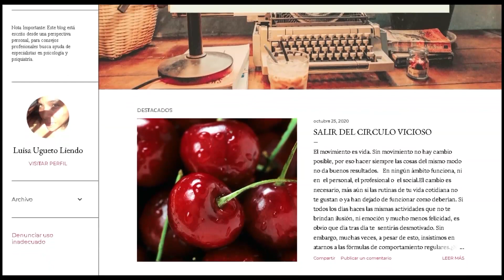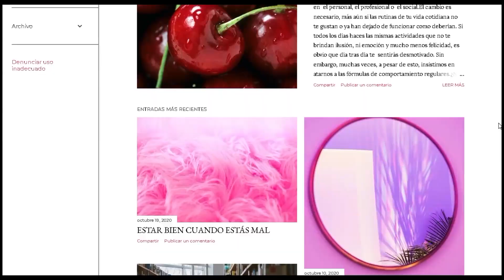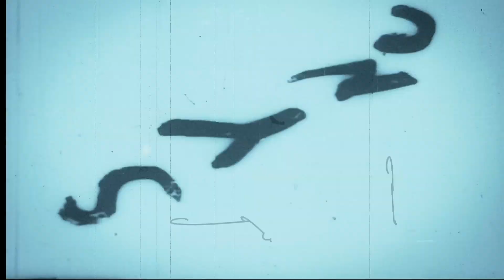PERFECTOS DESCONOCIDOS | ALEX DE LA IGLESIA | CINE PARA LLEVAR Luisa Ugueto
Imagina que tienes la oportunidad de leer y escuchar todas las conversaciones de tu pareja por una noche. Ahora imagina que tu pareja también puede hacer algo similar con las tuyas ¿se lo permitirías?

El director español Alex de la Iglesia dirige Perfectos desconocidos un remake de la película italiana del mismo nombre escrita y dirigida por Paolo Genovese.

También te puede interesar ⬇

Dónde ver películas Gratis Online parte 1

El Robo del Siglo

The Hater

Musicalización y edición de vídeo ⬇ Disponible si te interesa crear tus vídeos:

✨Luis Armando Ugueto